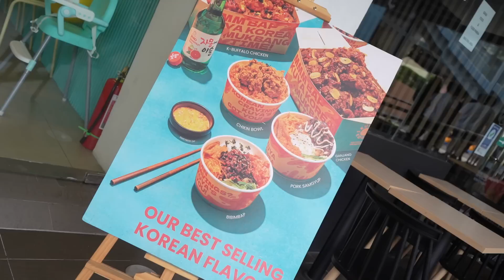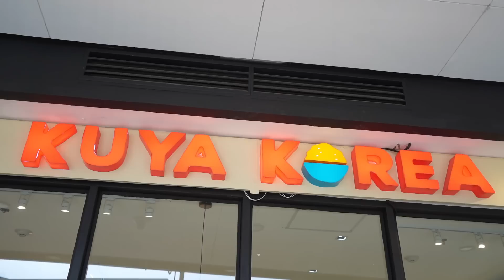Pinakain ako ni DAVID LICAUCO ng Korean Food!! Nagulat ako sa mga sinabi ni FIDEL!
Location and Prices
📍Kuya Korea

We are 900,000 followers on Facebook!

Camera-Audrey of Foodcation
B-Roll Camera-Carl Chuidian
Editor-Carl Chuidian
Producer-Carl Chuidian